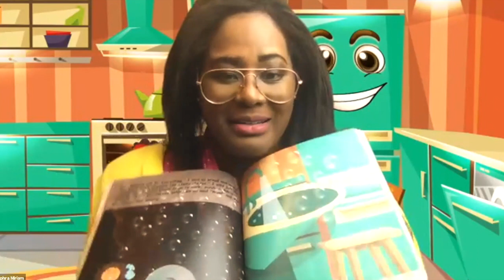Sing and Tell Episode 1 with Tephra Miriam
Enjoy this first episode of Sing and Tell, a sing-a-long and storytime for kids with Tephra Miriam. In this episode, Tephra will be reading "A Monster or a Microwave" and singing "Because We're Friends." Want a copy of the book so that you can read along? will bring you a new story and song in every episode!